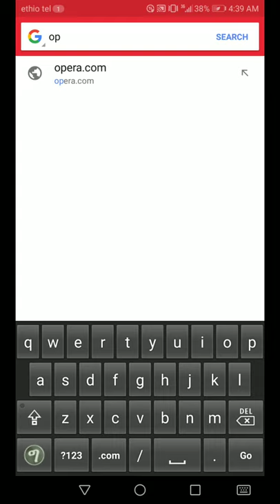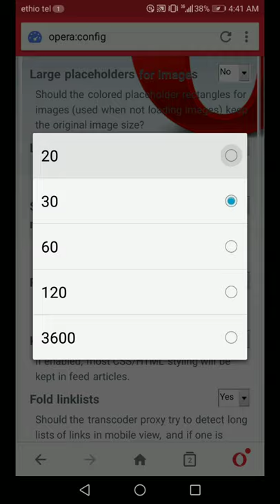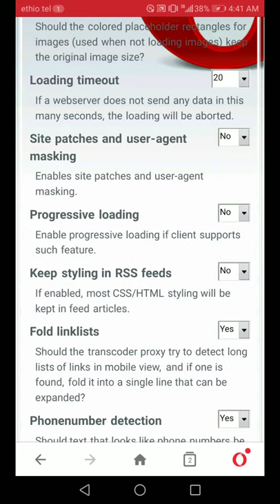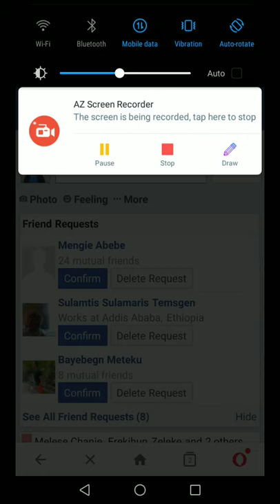how to make opera mini faster on android| Opera mini ላይ እንተርኔቱ ፈጣን እና ገንዘብ እዳይቆርጥብዎት ይፈልጋሉ?new_tube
Opera mini ላይ እንተርኔቱ ፈጣን እና ገንዘብ እዳይቆርጥብዎት ይፈልጋሉ?|
opera mini
how to make opera mini faster on android
how to browse faster in opera
how to browse faster in opera browser
opera mini - fast web browser,opera mini browser
how increase speed of opera mini
opera
how to download opera mini fast browser in urdu
how to use fast opera mini on your android mobile